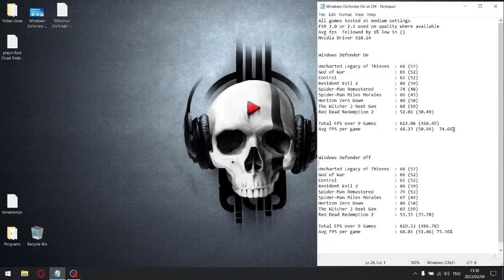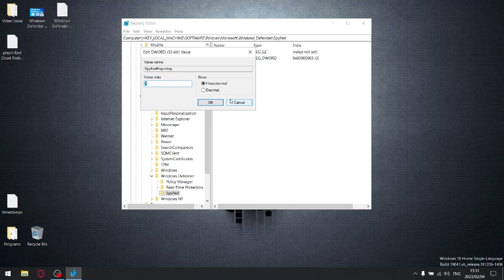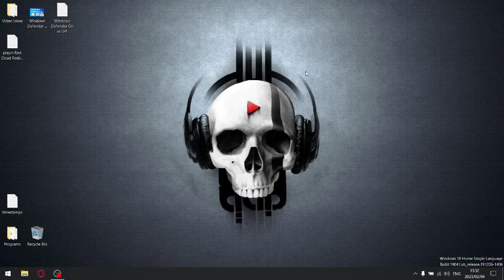Windows Defender On vs Off | Does it affect gaming performance?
In todays video I benchmark 9 games to see if there is a performance difference between Windows Defender On vs Off!

My Rig:

Dell G15
i5 10200h
16gb ddr4 2933mhz
gtx 1650
1 tb nvme 2500 mb/s

as personal support takes time and time is money :)